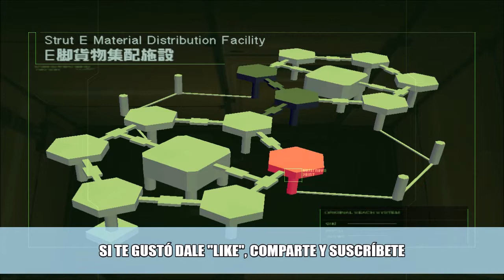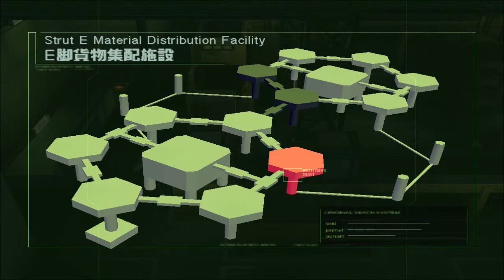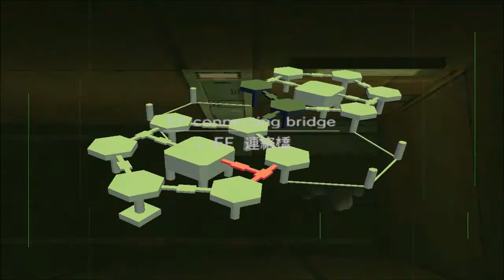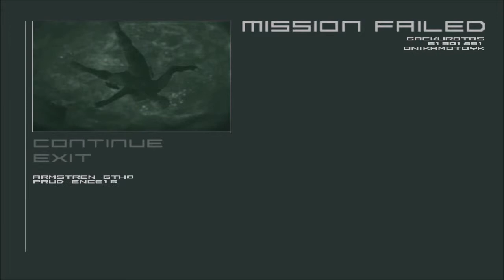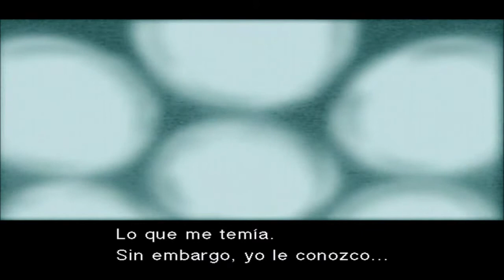METAL GEAR SOLID 2: Substance | PC Let's Play | Capítulo 18 | Español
*** ADIOS... EMMA  =,( ***

Dejando de lado un poco las historias de "Big Boss" nos aventuramos con nuestro gran amigo "Solid Snake" en la versión extendida y exclusiva para PC de MGS2: Son Of Liberty.

Un placer traer esta nueva aventura al canal. Bienvenidos nuevamente a OmegaGames87 y bienvenidos a METAL GEAR SOLID 2: SUBSTANCE.